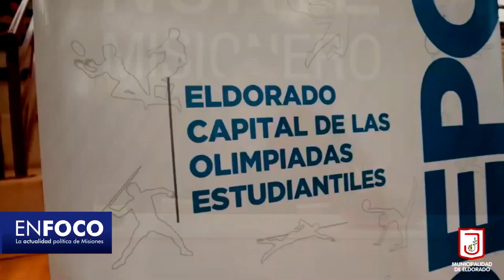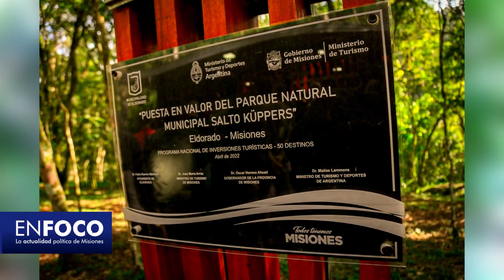EN FOCO 2023 / PROGRAMA 01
Invitados: LUIS HONFI, GUSTAVO MARTIN y MIRTA CABALLERO